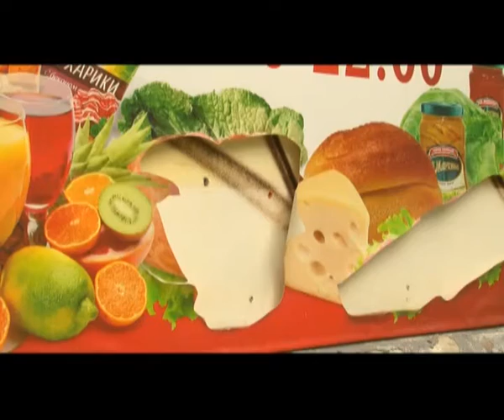Гвоздь в хлебе